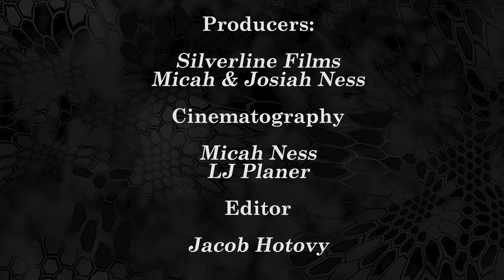Hunting Giant Mule Deer Bucks in Texas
Mike & Joey Drop 2 giant Texas mule deer.